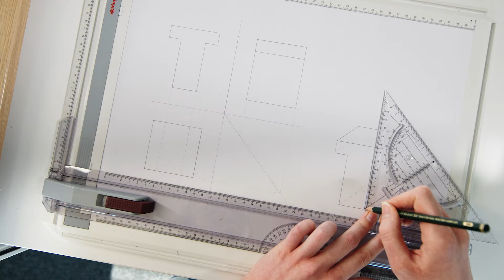Ausbildung zur Bauzeichnerin (m/w/d) | Werde ein weisenburger wie Lisa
Viel mehr als nur ein Bürojob - Entdecke unsere Ausbildung zur Bauzeichnerin (m/w/d) 📐🏗️

Schau dir unser neues Video an und gewinne einen Einblick in den abwechslungsreichen Alltag eines Bauzeichners. Unsere Auszubildende Lisa wird dich überzeugen!

Bist du neugierig auf weitere Ausbildungsberufe bei weisenburger? Unsere Azubis und Dualis geben dir einen Überblick über unsere vielfältigen Möglichkeiten

Werde ein weisenburger und starte deine Karriere bei uns! Wir bauen Deine Zukunft.